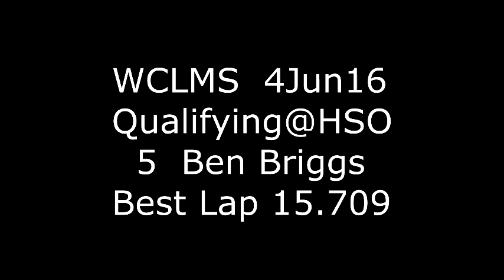WCLMS Qualifying 4 June 16 by 5 Ben Briggs at HSO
Ben Briggs qualifies at Hermiston Super Oval 4 Jine 2016.